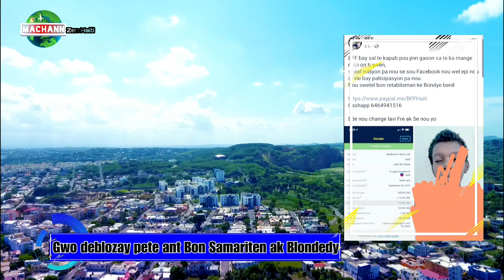Yon jenn gason & Bon Samariten avili Blondedy - Yo di kap fè kòb sou do yo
Yon jenn gason & Bon Samariten avili Blondedy - Yo di kap fe kòb sou do yo

🔵👇CHANNEL DESCRIPTION👇 🔴